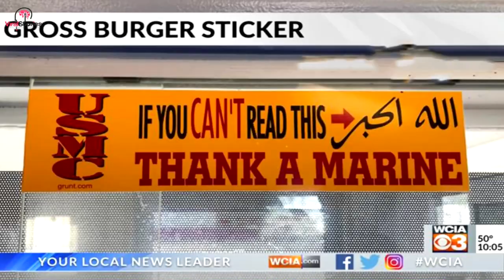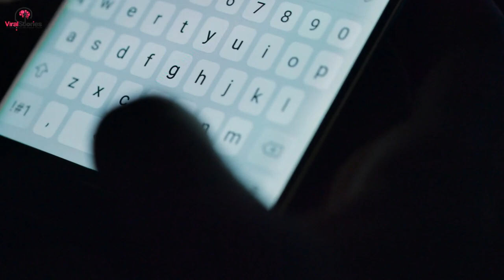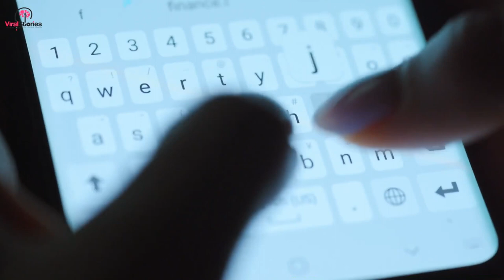Restaurant Gets Complaints About ‘Racist’ Sign, Owner Won’t Remove It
While eating at a local burger joint, a customer noticed a “racist” sign over the counter. However, soon after the angry patron insisted that the owner remove the controversial message, they noticed who was outside waiting for them.